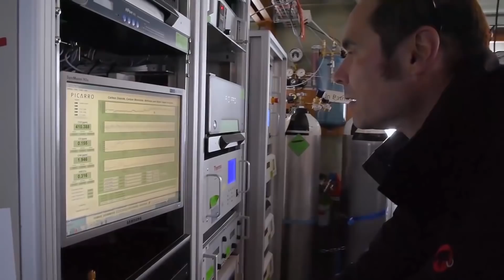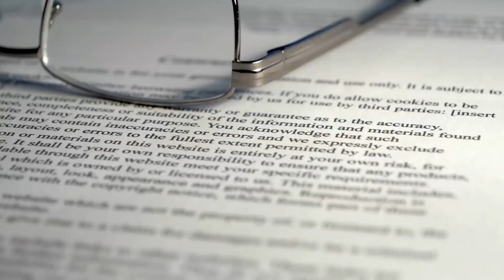10 Most Isolated Places At The End Of The Earth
Sometimes you want to get away from it all. But how far away from everything do you really want to be? How about sky high in the Peruvian Andes three miles above sea level? Or perhaps on a tiny island in the middle of an ocean thousands of miles away from its nearest neighbor?
The locales on this list are about as far away as you can be from anything else. And getting there is often no easy task, involving long flights, day-long drives, week-long boat rides, and in one instance, an eight-mile mule ride.
If you like extremes, try these on for size: They're the most remote islands, towns and settlements on Earth.